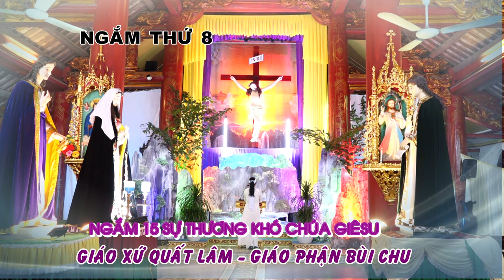GIÁO XỨ QUẤT LÂM - BÙI CHU NGẮM 15 SỰ THƯƠNG KHÓ CHÚA GIÊSU